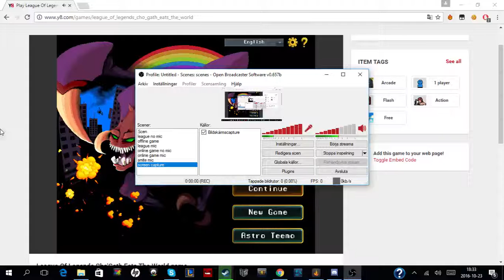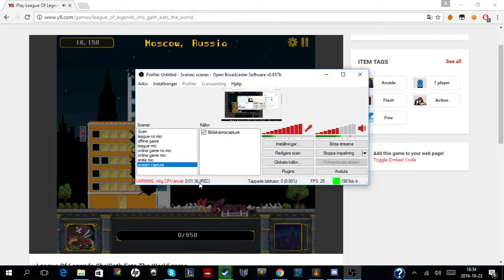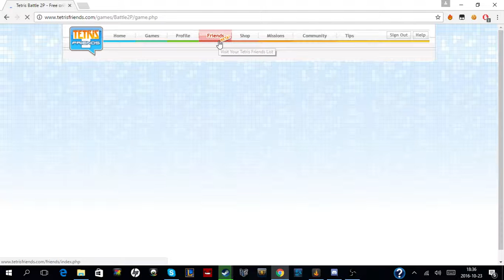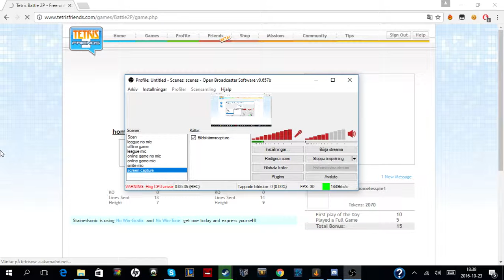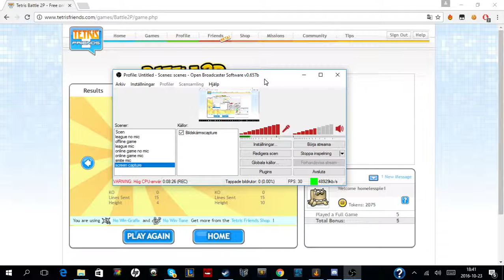Cho'gath eats the world and more tetris.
This is shit